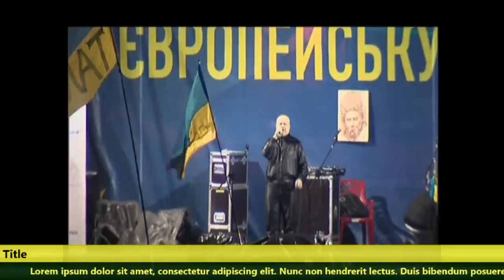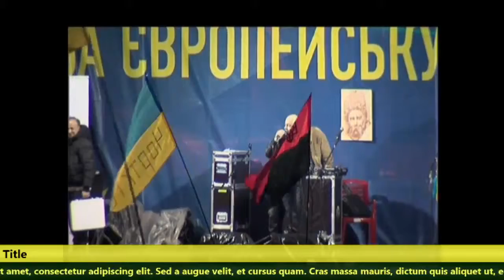20140108 025806 Spilno tv123